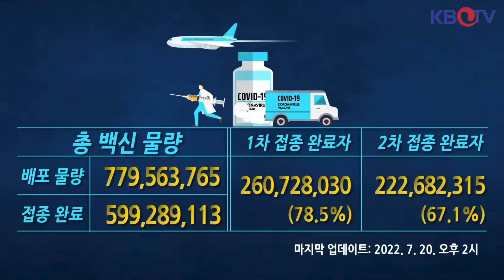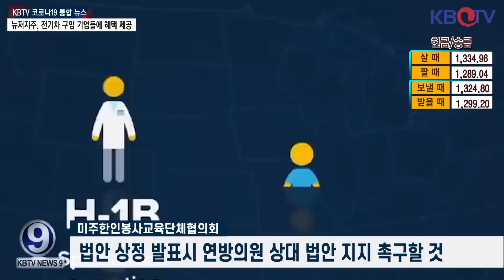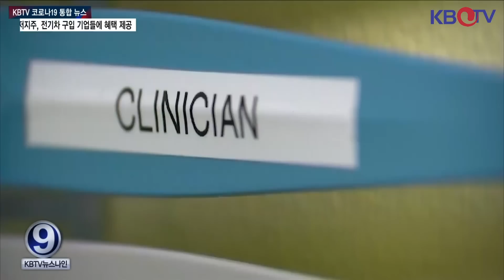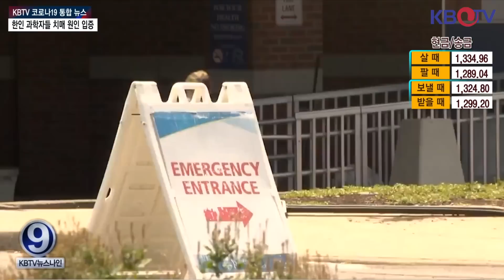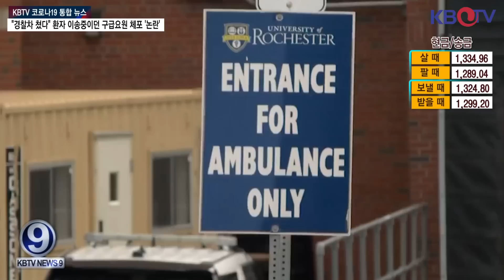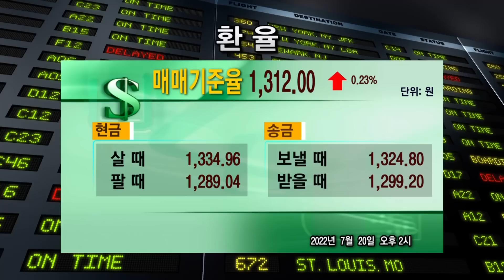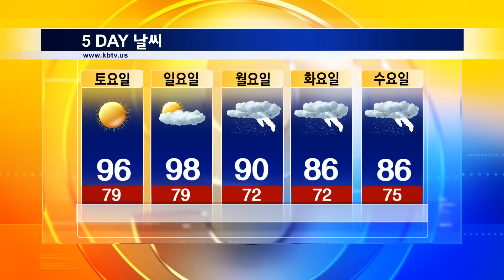[“뉴욕임금착취 신고하세요”], [미국 폭염 비상사태 선포·수영장 야간 개장], [불체자 영주권 부여 법안 추진] (KBTV News9 2022년 7월 20일 HD)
7년 이상 거주 불체자 영주권 부여 법안 추진
호컬 뉴욕주지사, “임금착취 신고하세요”
북미 폭염 비상사태 선포·수영장 야간 개장
백악관, 낙태권 축소에 임신중절약 처방·판매 면책 검토
"경찰차 쳤다" 환자 이송중이던 구급요원 체포 '논란'
하원, 초당적 지지로 동성결혼 보호 법안 통과
뉴저지주, 전기차 구입 기업들에 혜택 제공
한인 과학자들 치매 원인 입증
한국 대작 영화 두 편 뉴욕 뉴저지 개봉